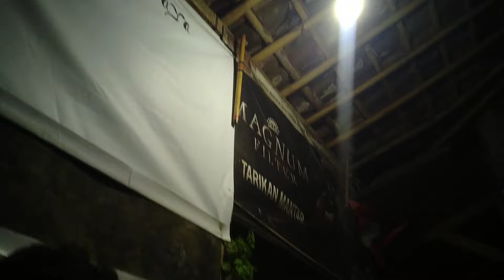ngintip gadis desa Sunda cantik asal kampung Kubang desa pangeureunan suasana kampung sunda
suasana kampung sunda,suasana kampung sunda jaman dulu,suasana kampung sunda Tasikmalaya,suasana kampung sunda di pagi hari di awal tahun 2023,suasana di kampung sunda,suasana lebaran di kampung sunda,lagu suasana kampung sunda,suasana hajatan di kampung sunda,suasana lebaran di kampung sunda,suasana hujan di kampung sunda,suasana lebaran di kampung sunda jaman dulu,pada kesempatan kali ini petualangan nusantara Indonesia meliput suasana pedesaan Sunda Garut jawabarat yang berlokasi di kampung cipendok desa cirapuhan kecamatan Selaawi kabupaten Garut Jawa Barat Indonesia suasana pedesaan Sunda yang asri bikin betah kampung cipendok terbaru 2023 kampung cipendok cilacap kampung cipendok cilongok

📌kampung Kubang desa pangeureunan
kecamatan Balubur Limbangan kabupaten Garut Jawa Barat Indonesia

Silahkan bagi yang mau berkenan berbagi sedikit rezeki nya kepada orang-orang yang tidak mampu panti jompo anak yatim lansia dan rumah rumah yang mau roboh dll bisa hubungi no WA 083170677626 No Rekening ( BRI ) ‼️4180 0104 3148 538‼️atas nama( IYUS NURHANDI ) terimakasih bagi yang sudah membantu semoga ladang amal ibadah nya dan kebaikan nya di balas sama Tuhan yang maha esa Aminn..!!

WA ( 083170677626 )